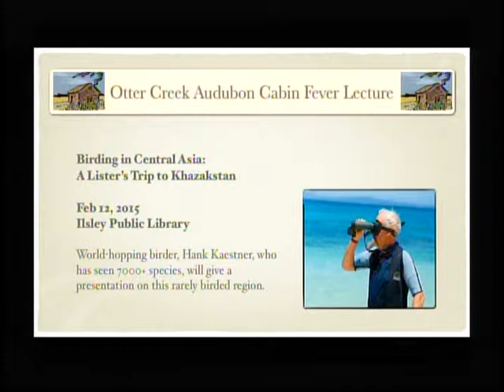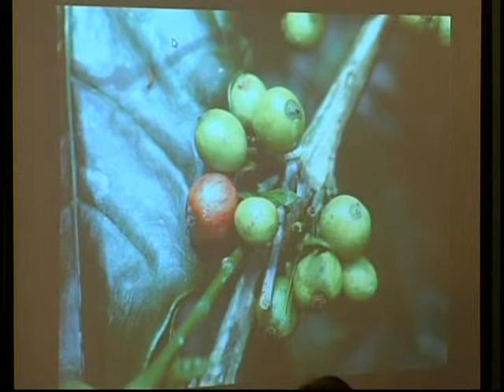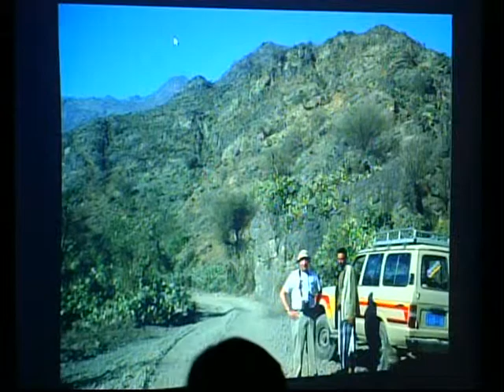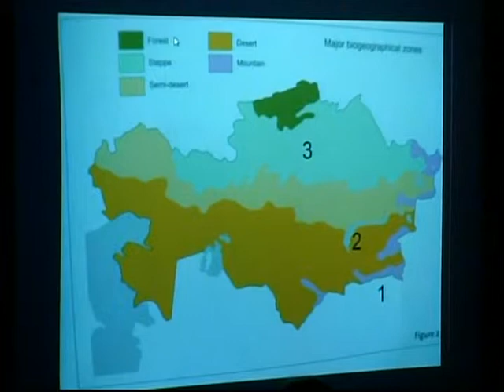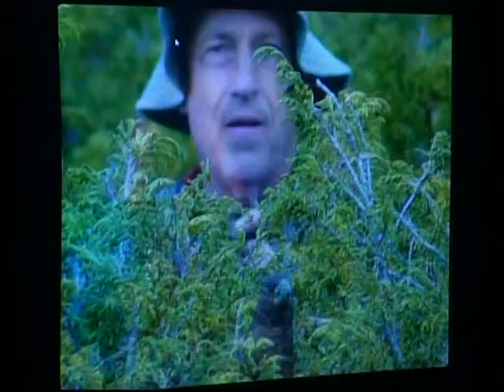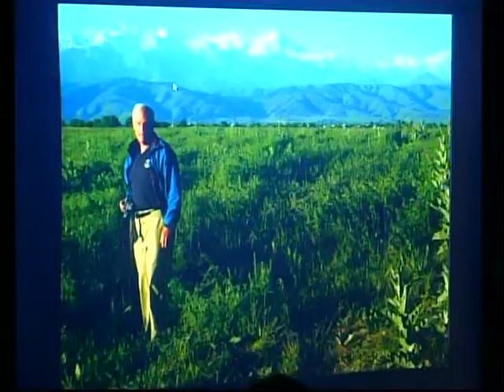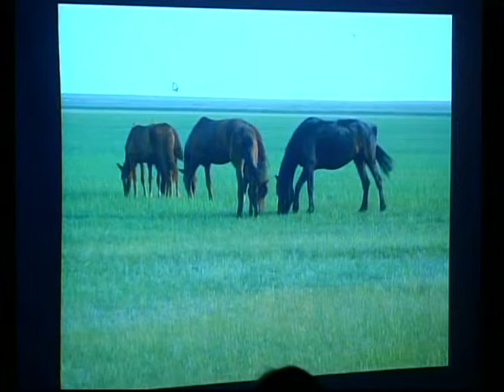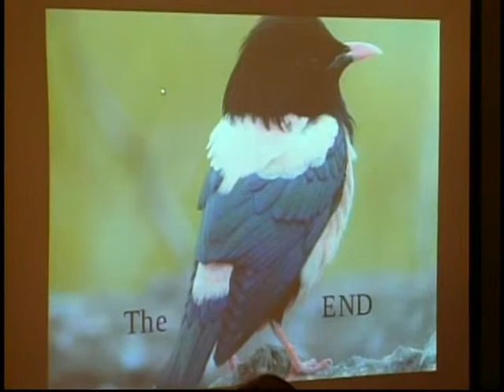OCAS 2/12/15: Birding in Central Asia--A Lister's Trip to Kazakhstan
The Otter Creek Audubon Society's Cabin Fever Lecture Series presents an illustrated talk by Hank Kaestner.  Produced by Ron Payne through the facilities of Middlebury Community Television.  Feb. 12, 2015.